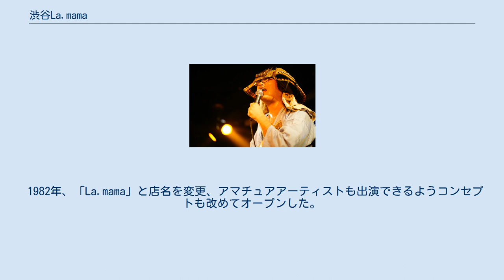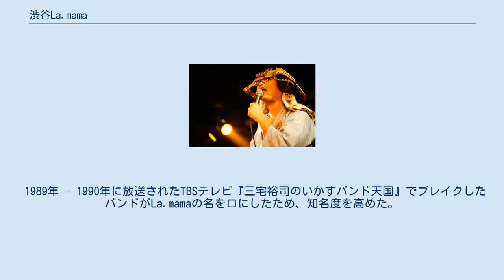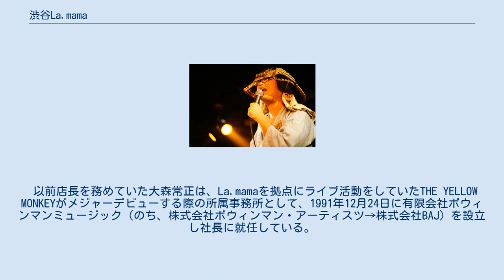渋谷La.mama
渋谷La.mama（しぶやラママ）は、東京都渋谷区道玄坂に位置するライブハウス。
 扇形で、中央に大黒柱があるフロアが特徴。
 主にロックを中心とした音楽ライブを開催するが、1986年1月24日には渡辺正行主催のお笑いライブ「ラ・ママ新人コント大会」がスタートしており、現在も毎月最終金曜に行われている。
 元は「ショーボート」の名称で、プロミュージシャン専用のライブハウスであり、格式の高い店を目指していた。
 1982年、「La.mama」と店名を変更、アマチュアアーティストも出演できるようコンセプトも改めてオープンした。
 「La.mama」の名は、オフ・ブロードウェイを推進したアメリカの女性ファッションデザイナー、舞台演出家であるエレン・スチュワート（1919年11月7日 - 2011年1月13日）が1961年、ニューヨーク・イースト・ヴィレッジに創設した劇場「ラ・ママ実験劇場 (La MaMa Experimental Theatre Club)」（当初の名称は「カフェ・ラ・ママ (Café La MaMa)」）に由来する。
 以降、1980年代からJUN SKY WALKER(S)、THE YELLOW MONKEY、Mr.Childrenなど、後に日本を代表するアーティストが多数出演してきた。
 1989年 - 1990年に放送されたTBSテレビ『三宅裕司のいかすバンド天国』でブレイクしたバンドがLa.mamaの名を口にしたため、知名度を高めた。
 音楽レーベル「ENGINE」、「Theater Records」を持つ。
また、無料のファンクラブ「F&F's」が存在する。
 以前店長を務めていた大森常正は、La.mamaを拠点にライブ活動をしていたTHE YELLOW MONKEYがメジャーデビューする際の所属事務所として、1991年12月24日に有限会社ボウィンマンミュージック（のち、株式会社ボウィンマン・アーティスツ→株式会社BAJ）を設立し社長に就任している。
 2007年からの店長は、河野太輔。